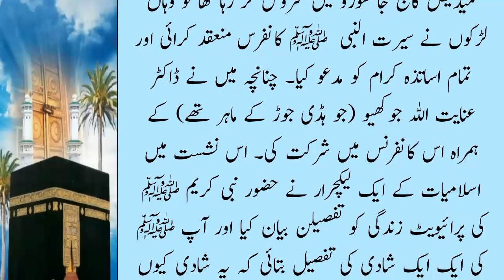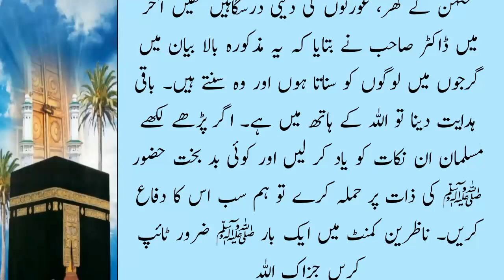Doctor Anayat Ullah Aur Aik English Air Hostess Ka Sabaq Amoz Waqia | Islamic Story I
Doctor Anayat Ullah Aur Aik English Air Hostess Ka Sabaq Amoz Waqia || Islamic Story || @lSLAM.360 .